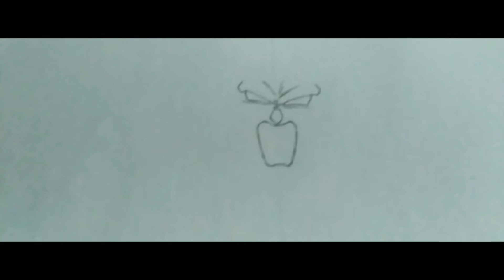Back to Deadlifts | Bench Pr | Drawing Vegeta